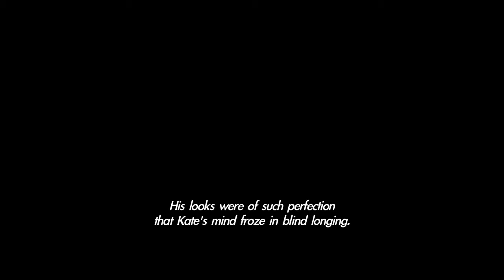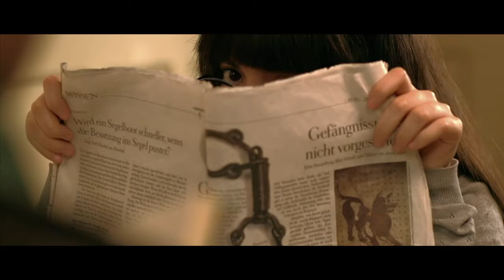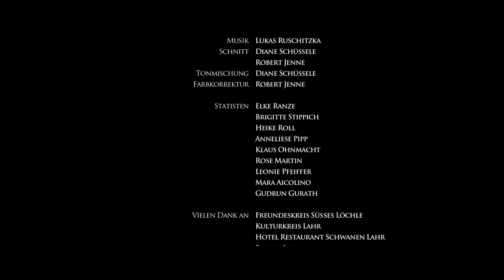All Life Has to Offer in Five Minutes - "Five Minute Love Story" Short Film by Robert Jenne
All you ever wanted, feared and lost in five minutes. But to get it, you must do the unusual. This is what main characters Emma and Tom experience.

Every first friday of the month a new great short film

Awards & Festivals:

OFFline Film Festival, Birr – Irland, 2012 - Best Short Film 2012
FiSH Festival im StadtHafen Rostock – Deutschland, 2012 - Publikumspreis und BDFA-Goldmedaille
Cineslam Tübingen – Deutschland, 2012 - Publikumspreis
Shorts 2012 Hochschule Offenburg – Deutschland, 2012 - Reiff-Medienpreis
Kurzfilmfestival Hochschule der Medien Stuttgart – Deutschland, 2012 - Publikumspreis